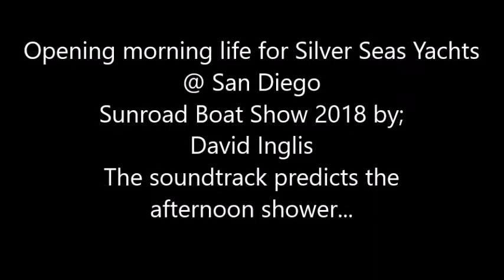San Diego Sunroad Boat Show 2018 w/ Silver Seas Yachts by; David Inglis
New Princess, Tiara, Cruisers Yacht & Everglades Boats.
Pre-Owned Sea Ray, Sunseeker, Marquis, Viking, Regal, etc...